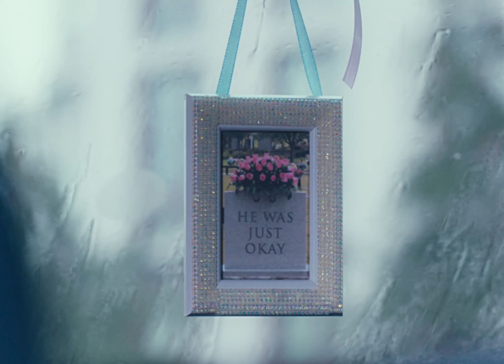Sabrina Carpenter - Feather Music Video (But There's No Instrumental)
socials